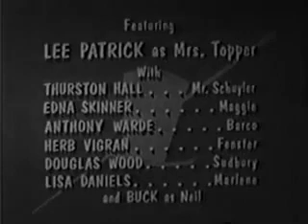Topper S02E30 Topper's Spring Cleaning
A big bank deal and spring cleaning occurring on the same day make for confusion enough. But when George Kerby adds his ghostly invention to the general chaos, Topper doesn't have a chance.